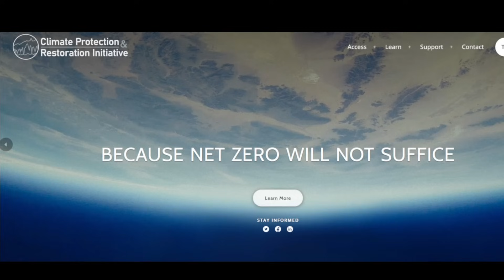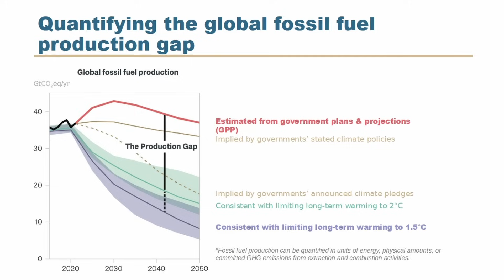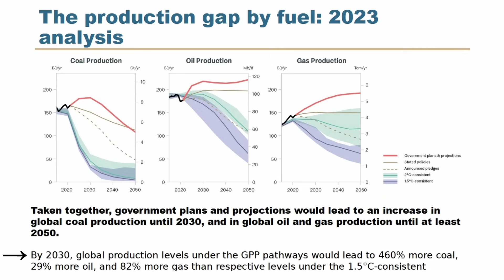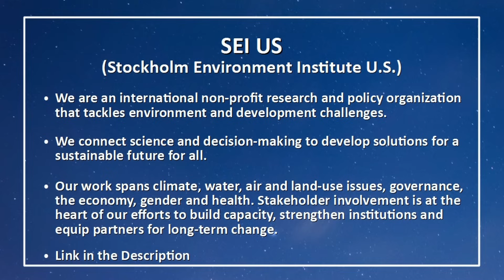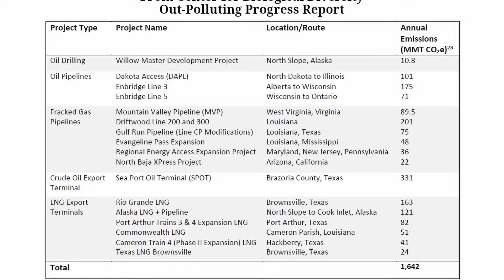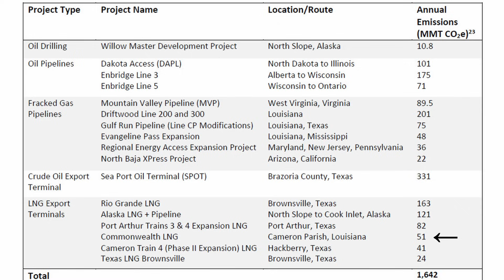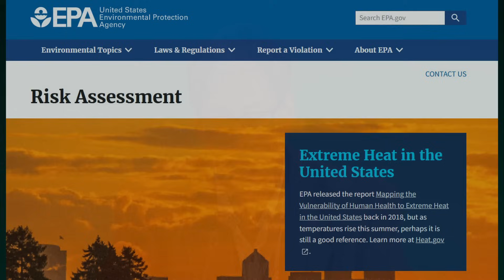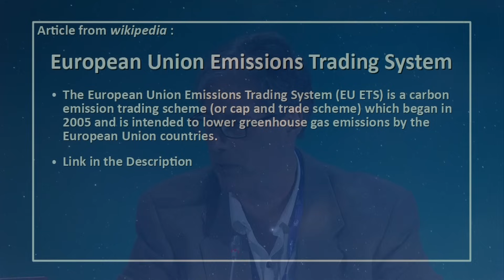Dangerous Interference - Fossil Fuel Production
The panel details and discusses the 2023 Production Gap Report produced by SEI, emphasizing its focus on the disparity between planned fossil fuel production and the levels consistent with the Paris Agreement's temperature goals.

This video was recorded on December 4th, 2023, at COP28 in Dubai and published on December 17th, 2023, and represents the opinions of the discussion participants.

The report delves into government plans, global reduction pathways for coal, oil, and gas, and explores equity implications for the first time. Anisha reveals that governments are projected to produce 110% more fossil fuels than needed for limiting warming to 1.5 degrees Celsius by 2030.

Dan discusses the global challenge, emphasizing the need for countries to commit to phasing out fossil fuels. He highlights the contradiction in the United States, which, despite reducing its fossil fuel demand, continues to be a major producer and exporter. Dan introduces the Toxic Substances Control Act as a potential legal tool for addressing the fossil fuel issue, drawing parallels with its recent use to ban harmful chemicals.

Regina raises a crucial question about incentivizing countries to close the production gap, expressing concerns about the lack of external pressure. Dan responds by urging nations to commit to a phase-out of fossil fuels during the COP, emphasizing the urgent need for global action. The discussion concludes with Regina questioning the ethics of exporting fossil fuels to less-developed countries and Anisha emphasizing the viability of renewable energy solutions.

Overall, the dialogue highlights the critical issues of overproduction, inequities, and the urgent need for global cooperation to address the climate crisis.

Links:
- The Production Gap Report 2023: Phasing down or phasing up?

- Analysis: Biden-Approved Fossil Fuel Projects Undermine IRA Emissions Cuts

Special Guests:
- Anisha Nazareth - is an associate scientist with the Equitable Transitions program. She has been with SEI US since 2020 and most of her work focuses on the interactions between climate crises and global and local inequities.

- Dan Galpern - is founder, executive director, and general counsel to Climate Protection & Restoration Initiative, a US nonprofit organization. He has served as legal and policy adviser to climate scientist Dr. James Hansen since 2011. Prior to the law, Dan worked for 20 years as a public interest analyst and advocate for human rights and global security.

Heidi Brault - Video production and website assistant, Organizer and convener, Metadata technician, COP28 team lead for the Climate Emergency Forum and COP Team organizer for FacingFuture.Earth;  BA (Psychology); Climate Reality Leader

Acknowledgement:
We'd like to acknowledge these two organizations without which our attendance at COP28 would not have been possible.
- Sustainable Population Australia (SPA)
- The International Society for Ecological Economics (ISEE)

Attributions:
 - Title: Through the City II
 - Author: Crowander
 - Source: Free Music Archive